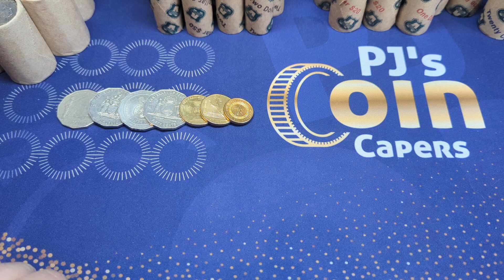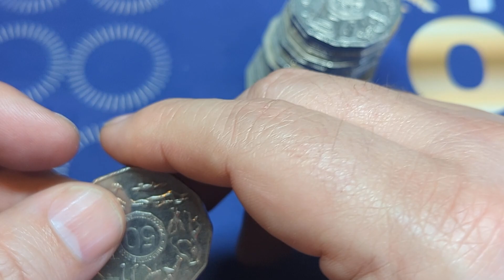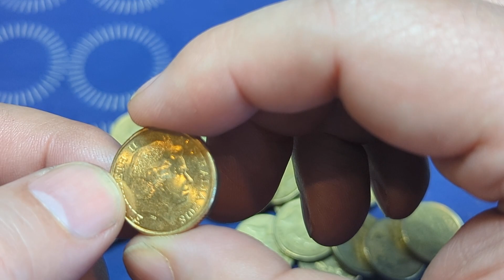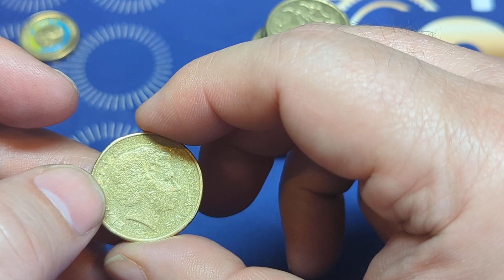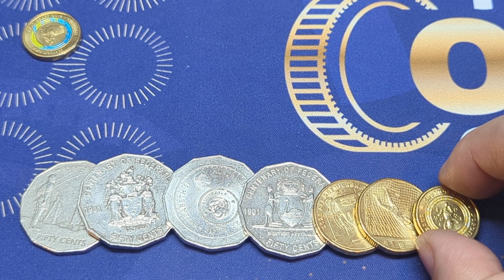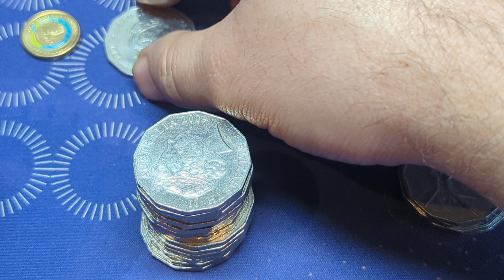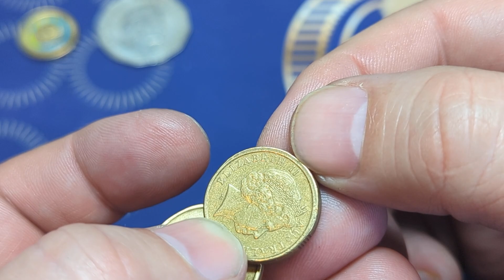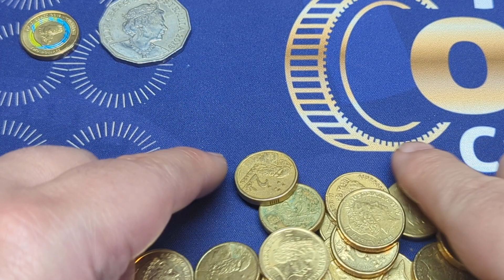The Next uKeep Winner is...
Thanks for all the help you have provided by giving me some great questions to ask the coin community.
The Whisky Club referral use my link and we both get a small bottle for free with your first purchase

Product Photography, Videography, Music, Gigs and much more.

Australian Coins are some of the best designed coins in the world. We have so many different coins filled with colour and historical relevance.  Many coins are worth more than the value written on the coin. Come and explore the channel to learn which coins could be worth a small fortune.
Coins in your change or your piggy bank could be worth hundreds of dollars. You just need to know what to look for.

Noodling light I use is the Neatfi XL
Rode Microphone stand
Shure SMB7 Microphone
AMIR Digital Mini Scale, 200g /0.01g
Renniks Australian Coin & Banknote Values 31st Edition (PB)
Andonstar HDMI AD207S-PRO Error Coin Digital Microscope
AOC Gaming 27G2U - 27 Inch FHD Monitor,144Hz,1ms,
MSI Optix G273QF Gaming Monitor 27 Inch 165 Hz, 1ms

Please consider joining our Facebook page. Lots of show and tell and coin discussion. Open to new and long time collectors.